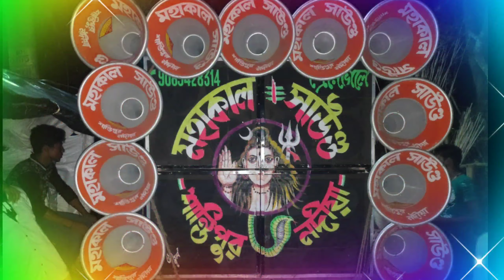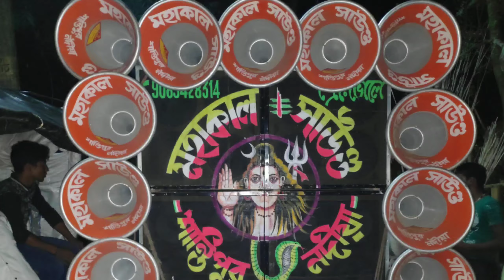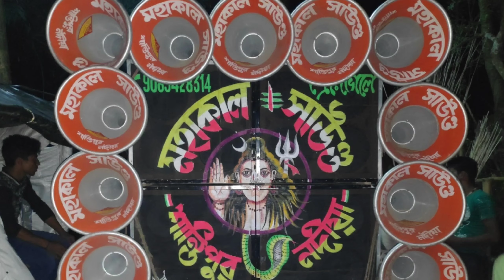Goho Raj Sound VS Samaj sound competition music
Mahakal sound VS  Samaj sound competition music